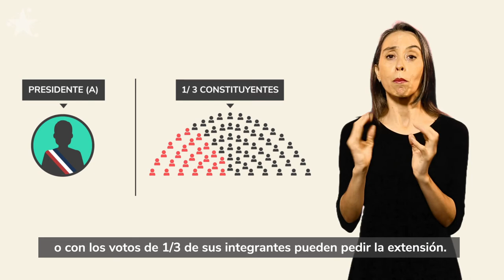PROCESO CONSTITUYENTE EN LENGUA DE SEÑAS - ¿Qué es la Convención Constitucional?